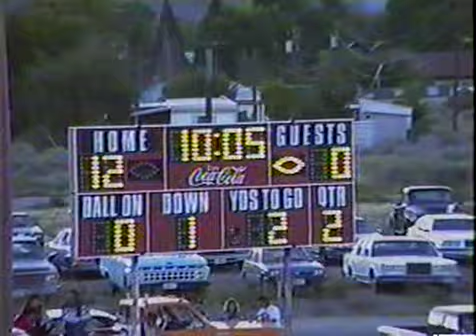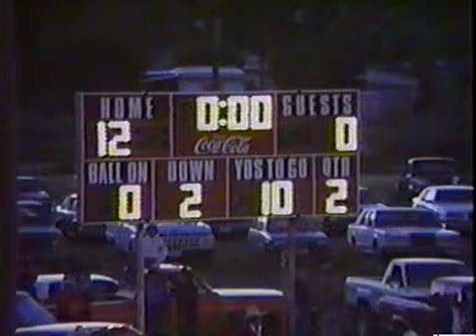1990 Mackay Football vs Challis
version 2
Mackay Idaho